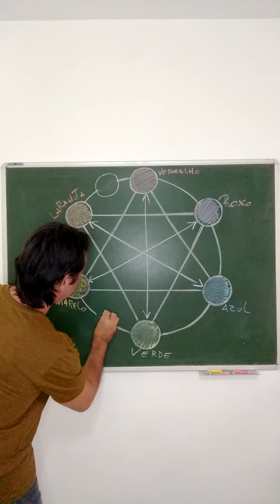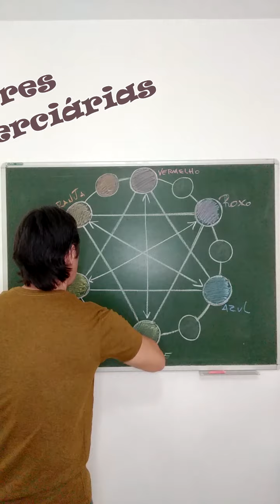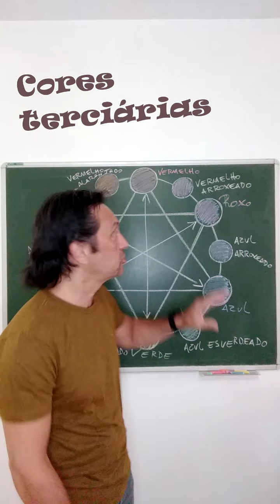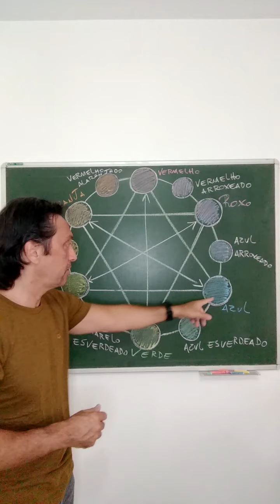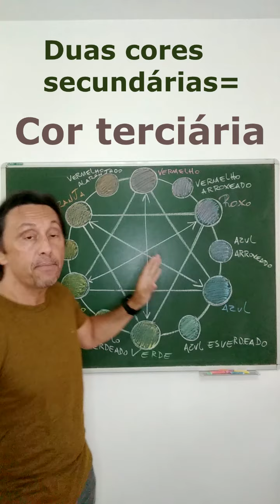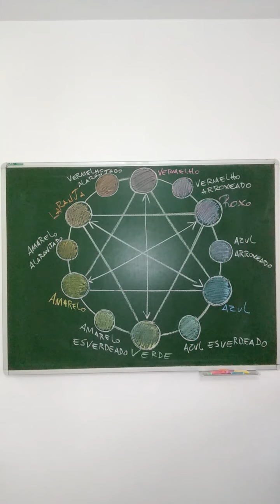Aula para escola - Cores terciárias ou cinzas cromáticos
As cores terciárias são chamadas também de cinzas cromáticos, pois são cores neutras e criam um equilíbrio no contraste das cores primárias e secundárias.